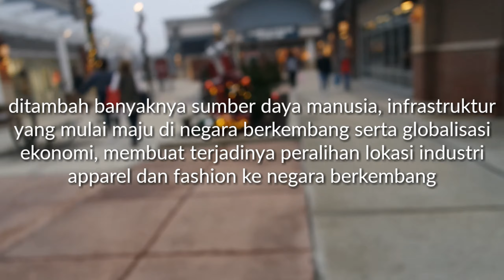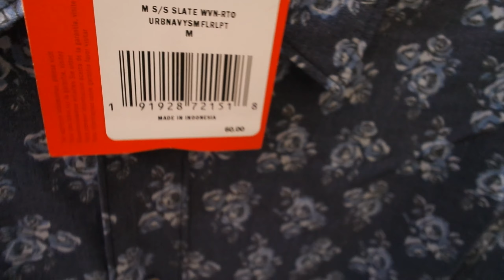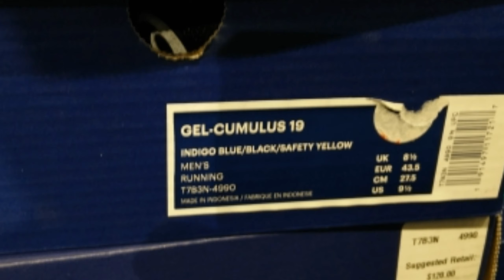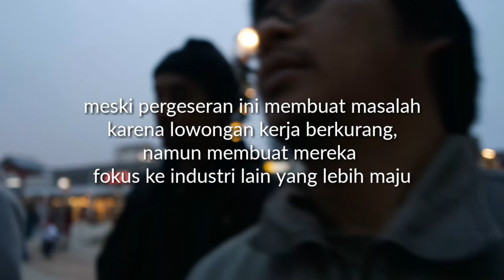Belanja dan Mengapa Banyak Baju Impor di AS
Mengapa banyak baju impor di Amerika Serikat?